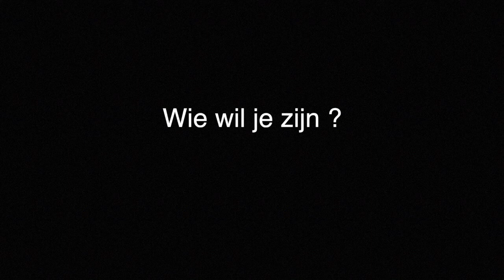Wie wil je zijn?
Persoonlijk vind ik dit de meest interessante vraag die een mens zichzelf kan stellen: “Wie wil je zijn”
In een bijzonder gesprek met Marjon Bohré verkennen we deze vraag.

Marjon Bohré zegt in deze video:
“Ik heb het basisgevoel, dat als je bent wie je wilt worden, er genoeg ruimte is. Ik geloof in de oneindigheid van de ruimte. Dus mijn ruimte gaat niet ten koste van jouw ruimte.”

Als je mag zijn wie je wilt worden, dan geeft dat meer ruimte voor ontwikkeling, voor meer schoonheid vanuit wat diep van binnen zit en wat je niet zomaar kan benoemen.

Aan jou de keuze: Wie wil je zijn? Wie wil je zijn?